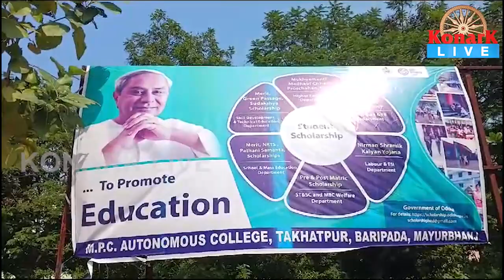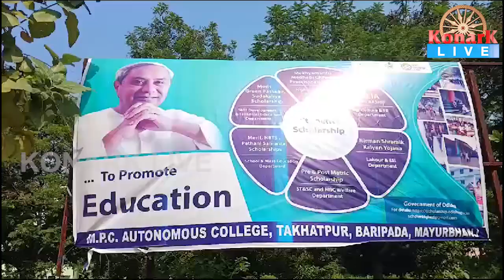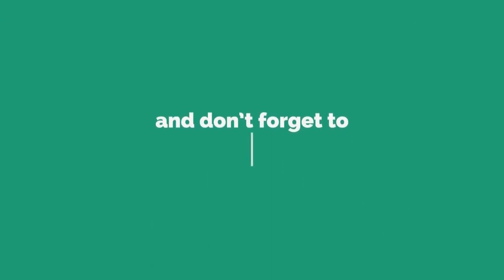ମହାରାଜା ପୂର୍ଣ୍ଣଚନ୍ଦ୍ର ଭଞ୍ଜଦେଓ ସ୍ଵୟଂ ଶାସିତ ମହାବିଦ୍ୟାଳୟକୁ ମିଳିଲା ନିଜ ନାମିତ ଜମି || MAYURBHANJ NEWS